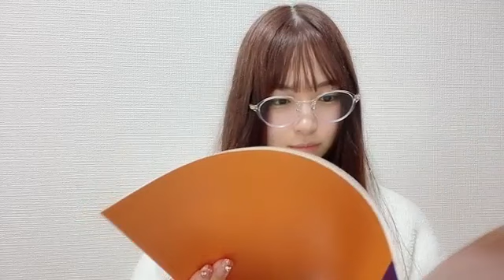48 Haruna Hashimoto 2024年03月29日20時37分10秒 橋本 陽菜AKB48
◆横山結衣1st写真集『未熟な光』
◆Amazonプライムビデオ